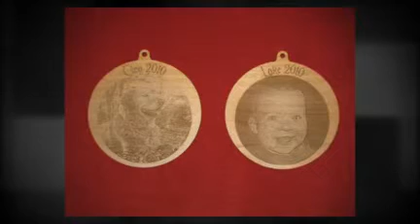A small sample from etch: Custom Laser Engraving